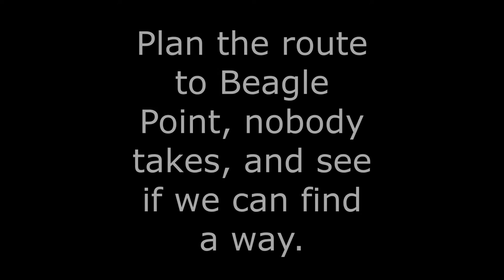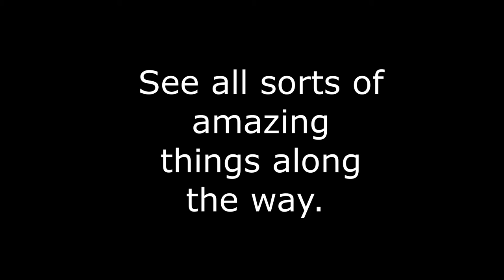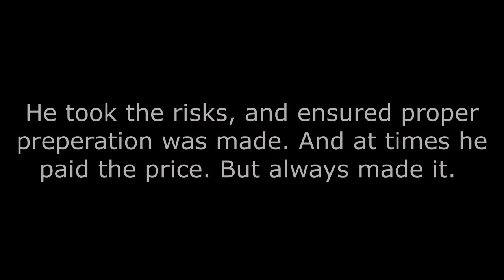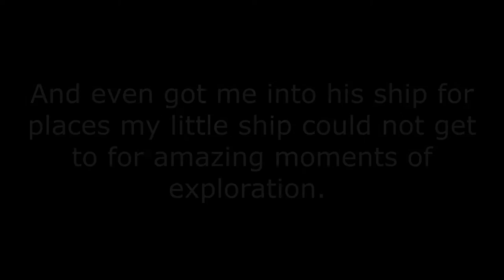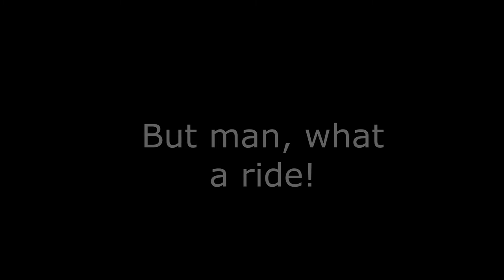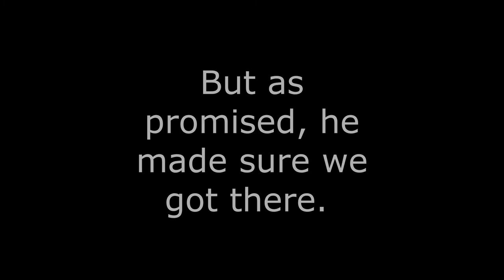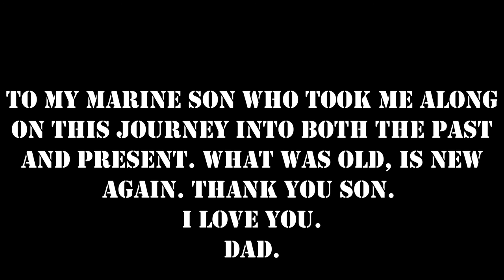Father & Son, Beagle Point Run. Elite Dangerous.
A short video showcasing my son and I taking a trip to the farthest point together in Elite Dangerous. Many days, weeks and thousands of jumps. Far too many things we saw on the way to put into such a video. But rest assured, the sights were amazing, and the company was the best anyone could ask for. This game spans many years from when my son was little, until he is now a full grown man and this time, took me out in the updated version of this amazing adventure. And so, for me this game is far more than just a game. It is a form of a bond.